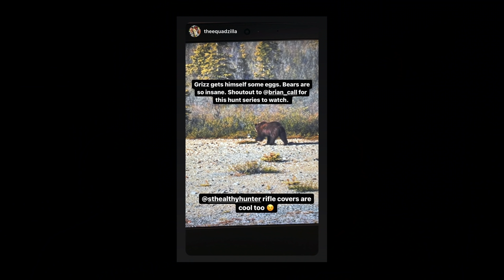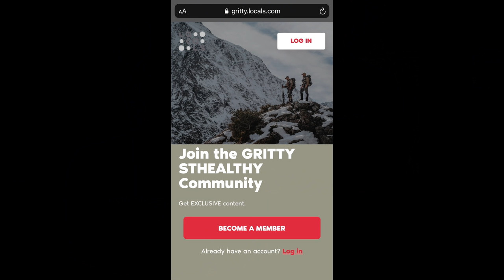MOUNTAIN GRIZZLY HUNT | 4K | ALASKA | EP. 4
Follow along with us through this film series as we explore Alaska in search of black bear and grizzly bear. You won't want to miss it!
AT THE END OF THIS EPISODE we announce some giveaways and talk about what's coming next! Everyone who leaves us a comment is entered to win next Sunday. THANK YOU so much for all the support! We truly appreciate it.
*CODES*
Follow Brian!